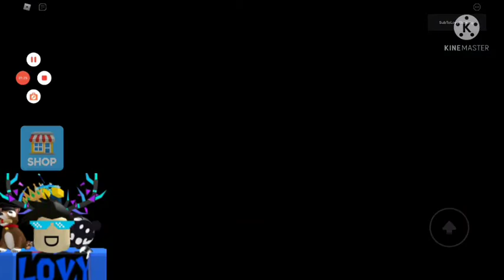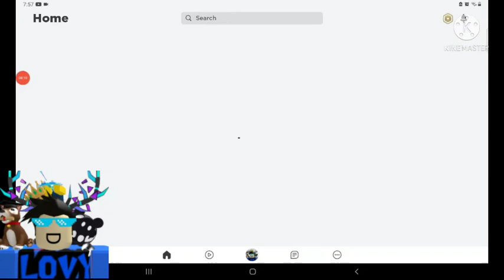[I ESCAPED] ROBLOX PIGGY DEEP SPACE CH 1 (PARK) FANGAME BY DylanTheDev 🔴 PREMIERE (Road To 100 Subs)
I play ch 1 of another fangame And escape THIS IS A PREMIERE IT WAS FUN!